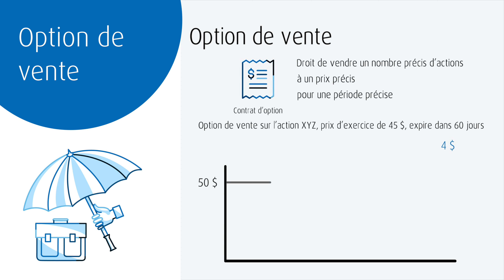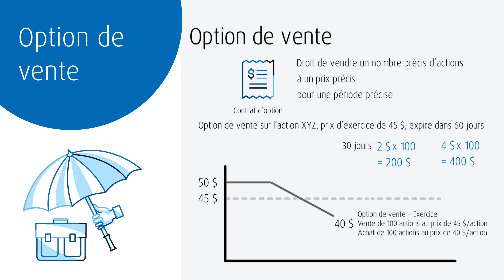Options de vente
Découvrez comment les options de vente vous permettent d’acheter le droit de vendre des actions à un prix établi, pour une période donnée.